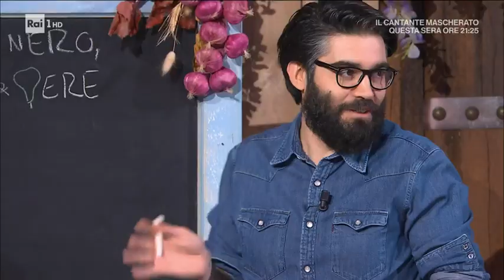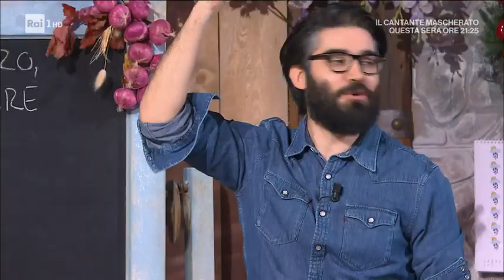Schupfnudeln cavolo nero, fonduta e pere - È sempre mezzogiorno 11/03/2022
- Barbara De Nigris prepara un primo piatto, lo schupfnudeln cavolo nero fonduta e pere.

Ingredienti:
100 g coste di cavolo nero, 550 g patate gialle, 1 uovo, 100 g farina, 200 ml panna liquida, 150 g puzzone di Moena, 30 g formaggio grattugiato, 20 g burro, 2 pere, noce moscata, 10 g burro, 00 g speck a fiammifero, 40 g burro, sale

Procedimento:
Partiamo dagli gnocchi: puliamo il cavolo nero e lo sbollentiamo per 5 minuti. Lo scoliamo, lo strizziamo e lo frulliamo da freddo insieme ad un uovo intero. Lessiamo le patate, intere e con la buccia, quindi le scoliamo e le schiacciamo. Alla purea di patate ormai tiepida, uniamo la farina ed il cavolo nero frullato insieme all'uovo. Lavoriamo fino ad ottenere un impasto omogeneo. Con l'impasto ottenuto, formiamo dei salsicciotti, che successivamente tagliamo a tocchetti lunghi circa 5-6 cm, che allunghiamo leggermente tra le mani. Per la fonduta, scaldiamo dolcemente la panna insieme al puzzone di Moena a pezzettoni: non deve bollire, o rischia di stracciarsi. Quando il tutto è ben sciolto, uniamo il formaggio grattugiato e mescoliamo fino a scioglierlo. In padella, facciamo rosolare le pere a dadini con il burro. Condiamo con sale e noce moscata in polvere. In un'altra padella, sciogliamo una noce di burro (10 g) e mettiamo a rosolare lo speck a listarelle. Lasciamo dorare. Lessiamo gli gnocchi in acqua bollente e salata e, quando vengono a galla, li scoliamo e li saltiamo in padella con una noce di burro. Li serviamo su un letto di fonduta e con sopra le pere spadellate e lo speck croccante.